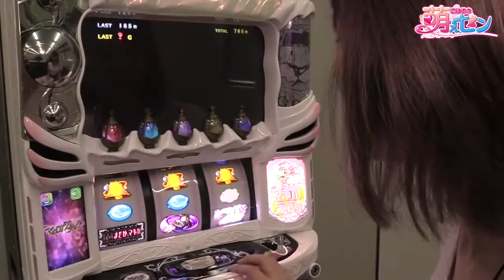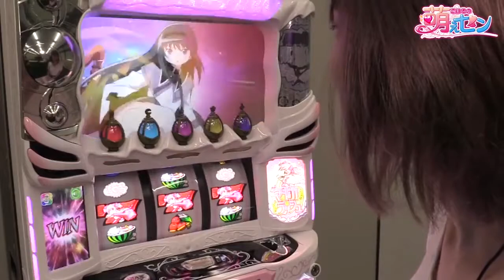【新台 まどマギ4】マギカアタック中に強ベルを引いた結果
当チャンネルは各チャンネルの動画管理元に許可を頂き運営しております。
 ※無断アップロードではございません。
見所を切り抜き随時投稿していきます！

下記のチャンネルで切り抜いて欲しい番組等あればリクエストお待ちしております！
※切り抜き可能チャンネル